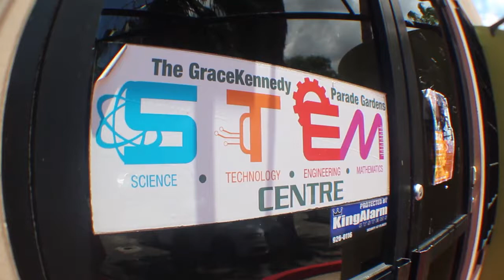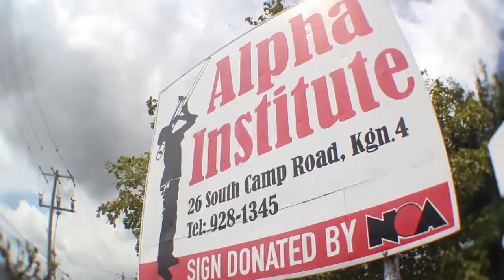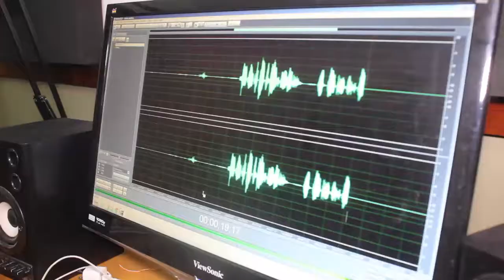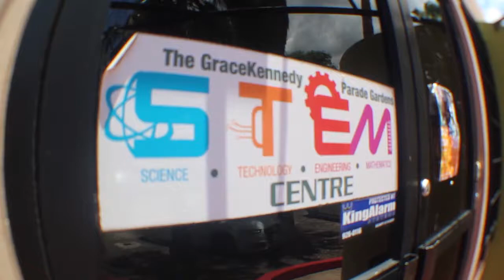Grace & Staff Community Development Foundation Marley Music Room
Grace Grace & Staff Community Development Foundation with the aid of the Bob Marley Foundation opens the Marley Music Room as part of the foundations S.T.E.M centre.